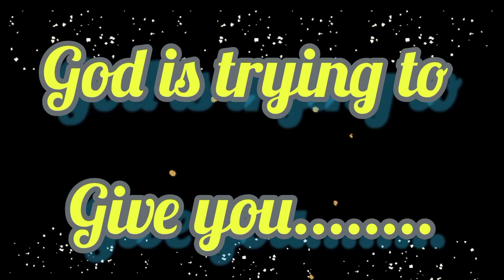God is trying to give you.... god message for you | angel message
God is trying to give you. god message for you